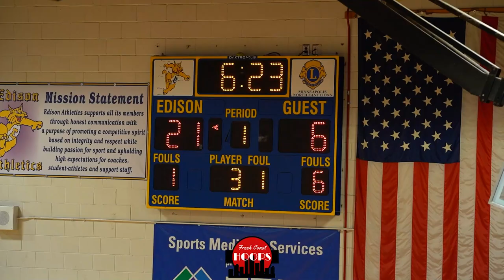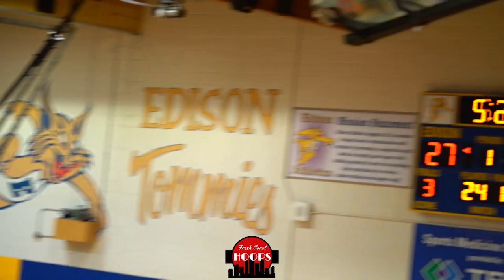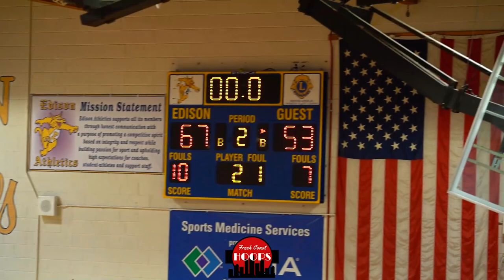Minneapolis Edison And Patrick Henry Go At It! City Conference Matchup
Full game highlights of Minneapolis Edison taking on Minneapolis Patrick Henry. Edison was led by Thomas Minema with 16 points and Micah Young with 15 points. Patrick Henry got 9 points from Karon Abdullah.